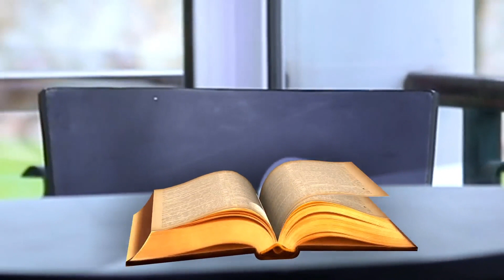Prepare yourselves || WORD TO GO with Pastor Mensa Otabil Episode 512